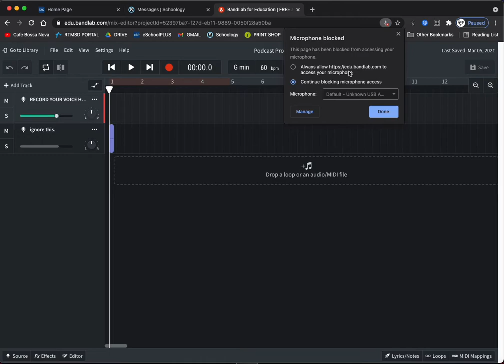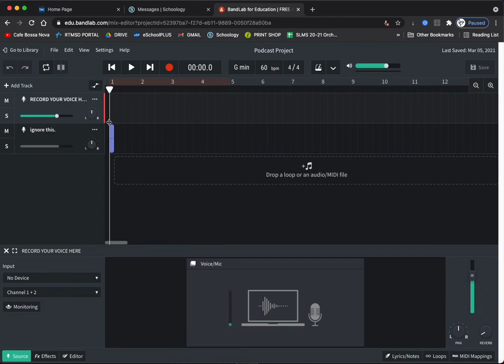Bandlab & Chromebook Microphone Trouble Shooting